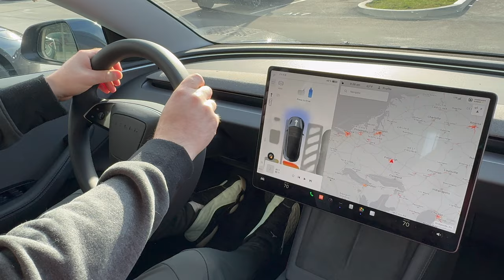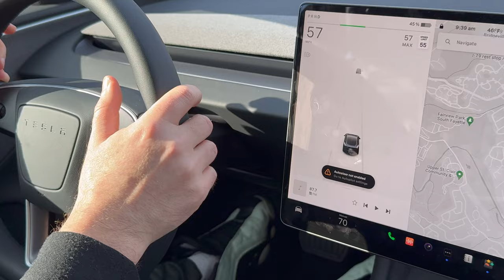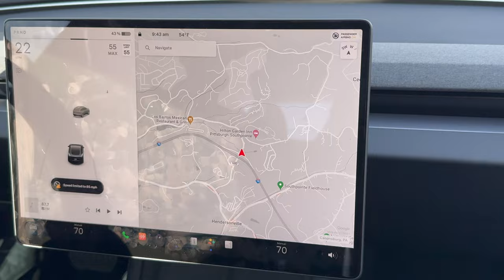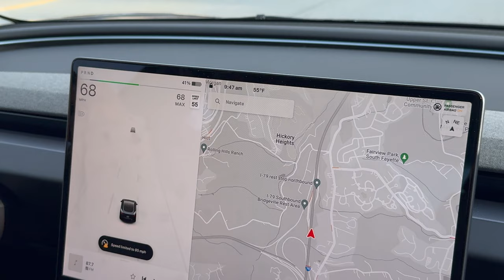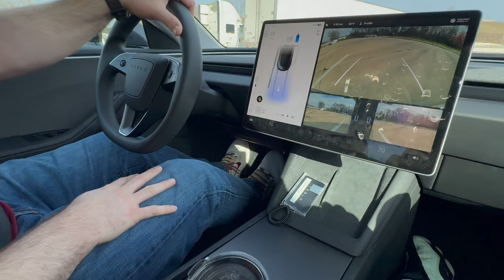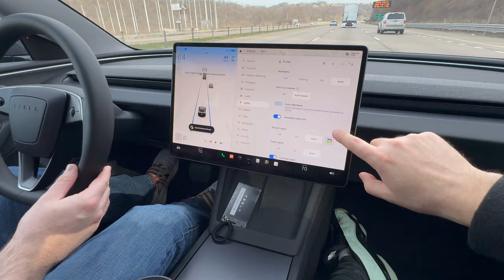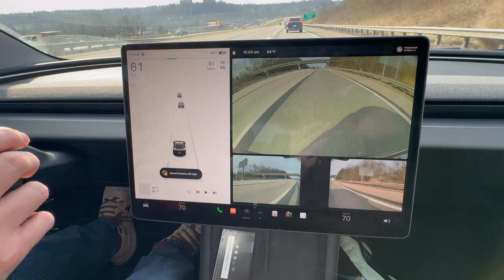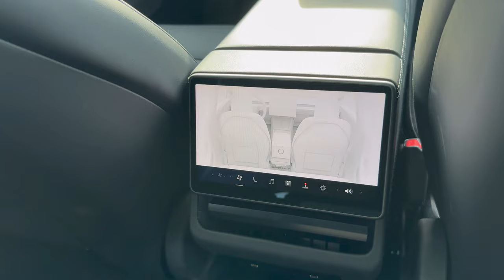Two Model 3 Owners Drive the Refresh